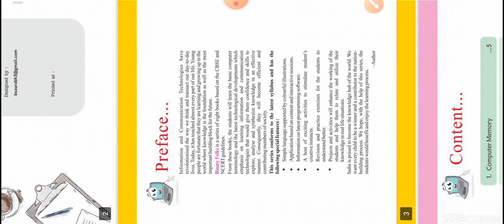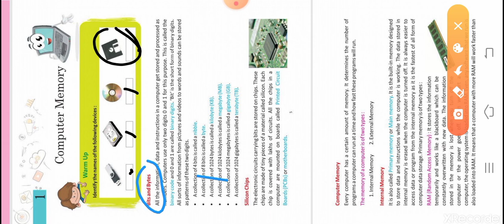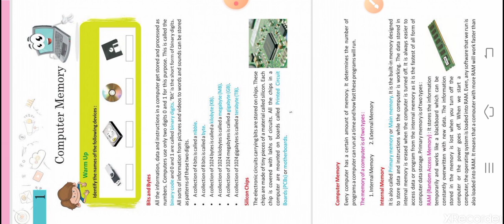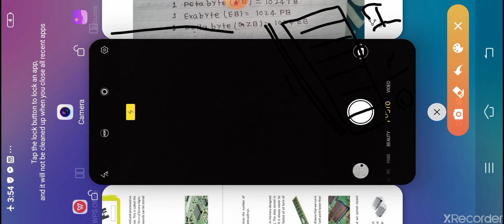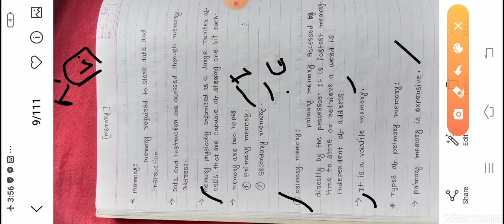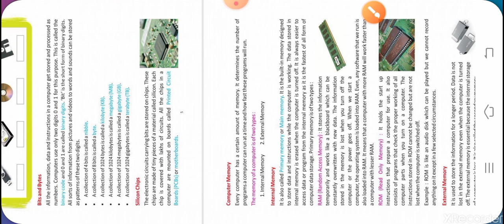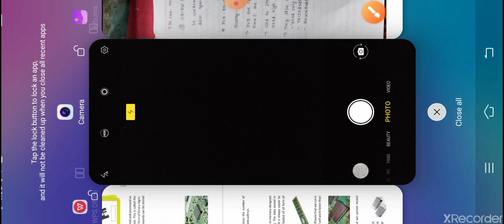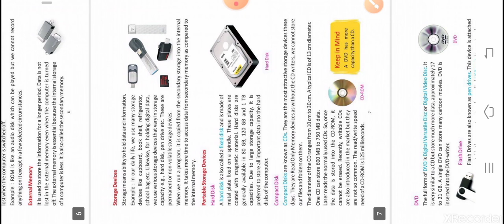COMPUTER SCIENCE CLASS V Chapter 1 computer memory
In this video's we discuss about computer memory.and it's types. And also related terms like as CD/DVD- DRIVE,BLU-RAY DISC, PENDRIVE,RAM,ROM,SRAM,DRAM,EPROM,PROM,USB etc